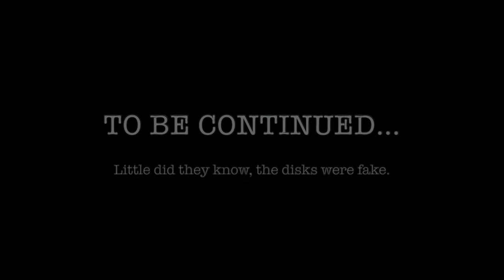The Double Scam | The Disc Saga Pt 3 | Dream SMP Season 1 Ep 17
The Disc War Pt 3 | The Double Scam | Dream SMP Season 1 Ep 17

In anger, Dream digs out the entirety of land surrounding Tommy's base and finds the discs. Tommy offers a trade for his discs back, and with Tubbo's help, scams Dream.

New episodes will be published every 2-3 days (or earlier if i can)!